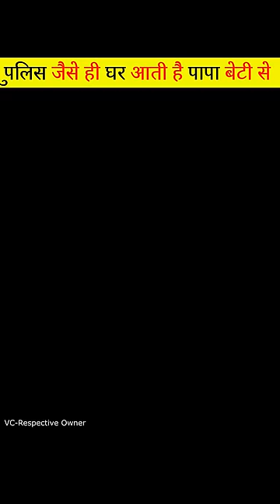Kash Sab Police Vale Ese Hi 😨